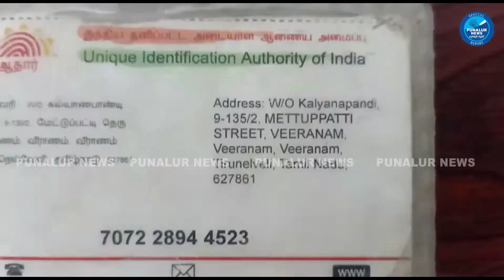ഉറുകുന്നിൽ മൂന്ന് വയസുകാരിയെ തട്ടിക്കൊണ്ടു പോകാൻ ശ്രമിച്ച തമിഴ്നാട് സ്വദേശിനിയെ നാട്ടുകാർ പിടികൂടി